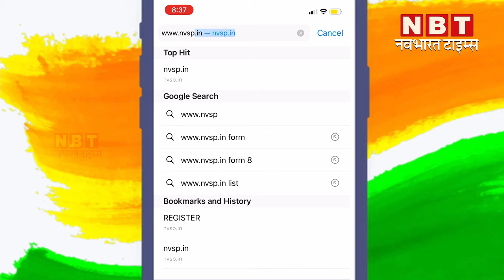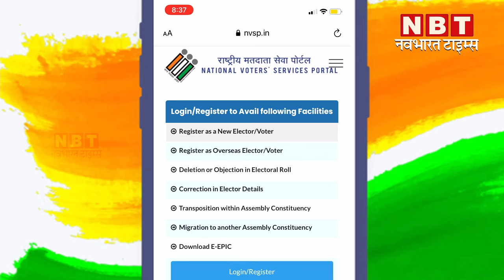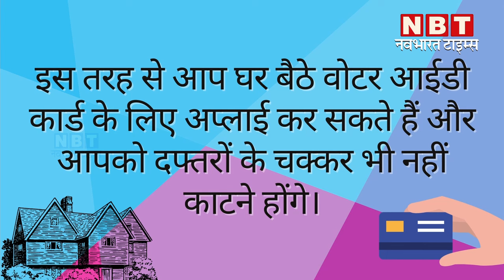How to apply for Voter Id Card Online: घर बैठे ऐसे बनवाएं वोटर आईडी कार्ड| NBT Tech| Tips and Tricks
हर तरफ चुनावों की बातें शुरू हो जाती हैं। उन लोगों में अलग उत्साह देखा जाता है जिन्हें पहली बार वोट डालने का मौका मिलता है। आपमें से कई लोगों 18 के हो गए होंगे। ऐसे में आपको भी अपना वोटर आईडी कार्ड बनवा लेना चाहिए। यह बेहद जरूरी है। अगर आप बिना दफ्तरों के चक्कर काटे घर में बैठे-बैठे अपना वोटर ईडी कार्ड बनवाना चाहते हैं तो आपको नीचे दिया गया प्रोसेस फॉलो करना होगा।